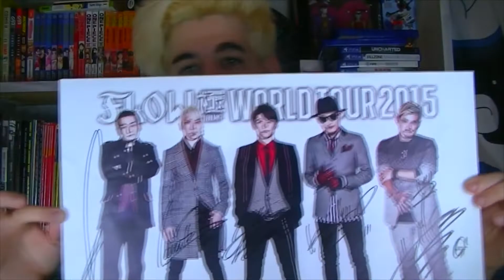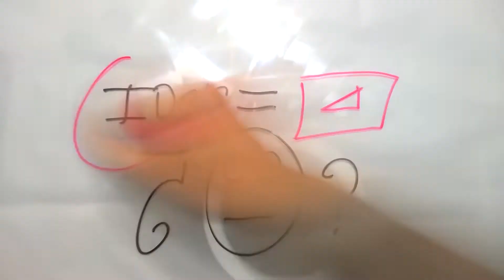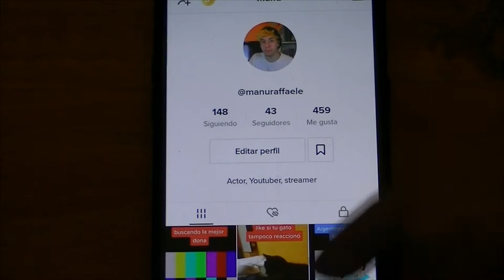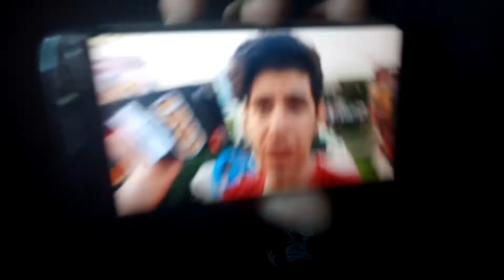MI 2021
Buenas buenas soy Manu y hoy! te cuento como fue mi 2021 en un solo video!
Te agradezco mucho por ser parte de este 2021,nos vemos en el 2022 con muchisimo mas contenido!

En este vídeo te cuento como fue mi 2021,la iniciativa con el contenido de anime y el giro que hizo un antes y después en el contenido,donde pase a hacer videovlogs,unboxing,comidas y viajes!

manu
raffaele
manu raffaele
2F1L
youtube rewind
memewind
2021
mi propio youtube rewind
youtube rewind hispano
videos de anime
video vlog
vlogs argentinos
historia de vida
como cambiar habitos
salto de fe
como dar el paso
como perder el miedo
contenido youtube 2022
que videos hacer para youtube 2022
2021 en un video
como fue el 2021
video reaccion anime
tops de anime
videos de degustacion
probando comidas,vlogs de viajes
videos de viajes
vlogs
manu
raffaele
manu raffaele
2F1L
youtube rewind
memewind
2021
youtube rewind hispano
videos de anime
video vlog
vlogs argentinos
historia de vida
como cambiar habitos
salto de fe
contenido youtube 2022
2021 en un video
video reaccion anime
tops de anime
videos de degustacion
videos de viajes
vlogs